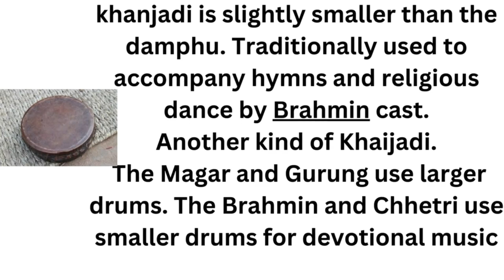khanjadi Instrument#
khanjadi is slightly smaller than the damphu. Traditionally used to accompany hymns and religious dance by Brahmin cast.
Another kind of Khaijadi.